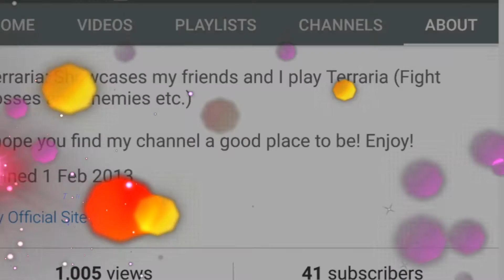Thank you all for 1,000 VIEWS!!!!!!!!